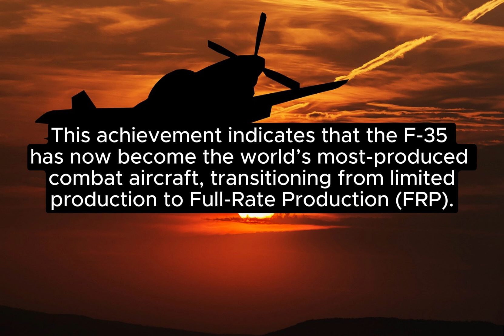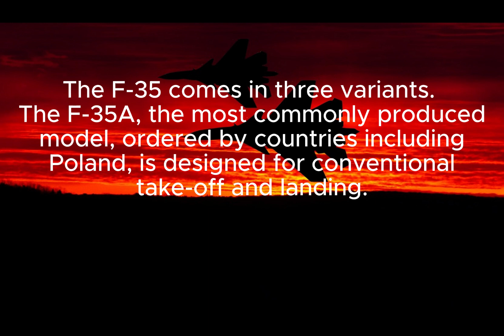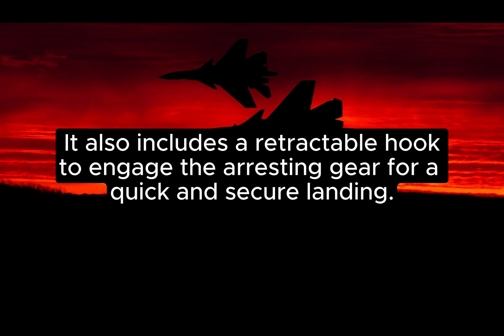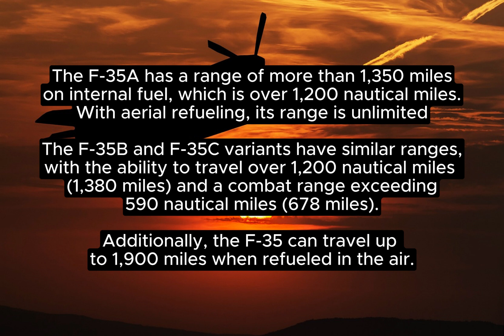MASS PRODUCTION OF FIGHTER JETS, F-35 AIRCRAFTS.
Discover the fascinating world of F-35 production! From precision engineering to assembly line wizardry, this video takes you behind the scenes of the largest military aircraft manufacturing facility. Witness the birth of these high-tech marvels and explore the challenges faced during mass production. 🛩️🔧

F-35
Military Aviation
Aircraft Manufacturing
Defense Technology
Aerospace Engineering
Assembly Line
Fighter Jets
Lockheed Martin
Stealth Aircraft
Advanced Manufacturing

“From Blueprint to Sky: The F-35 Production Journey”

F-35 production
Aircraft assembly
Military manufacturing
Fighter jet factory
Aerospace technology
Stealth fighter
Lockheed Martin plant
Defense industry
Behind the scenes
Cutting-edge engineering

MASS PRODUCTION OF FIGHTER JETS

“Inside the F-35 Factory: How Cutting-Edge Jets Are Born”